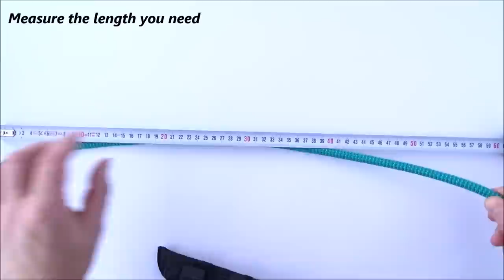How to Make a Rope/Paracord Dog Leash - CBYS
Create your personal Dog Leash. Use 10 mm rope and a Paracord. Additional suggestion of how to reduce the size with a help of Carabiner.

Our material is from From Paracord.eu

Most viewed VIDEOS:
x) Make the Easiest Trilobite Paracord Survival Bracelet- 3 Core/1 Working Strand